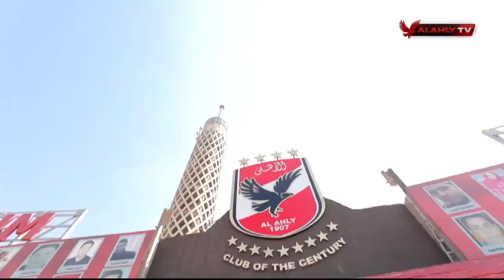شاهد.. تدريب فريق الأهلي اليوم من ملعب مختار التتش 🦅🏃